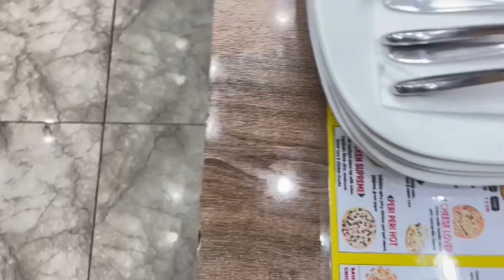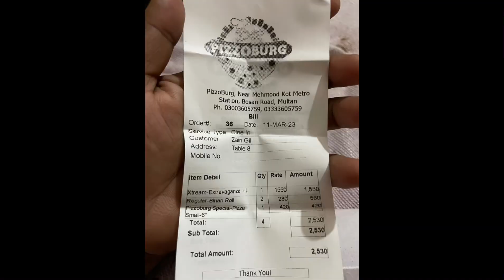Review of new fast food resturant in Multan | pizzoburg 👍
Review of new fast food places in multan
Exploring food bcz we are foodies